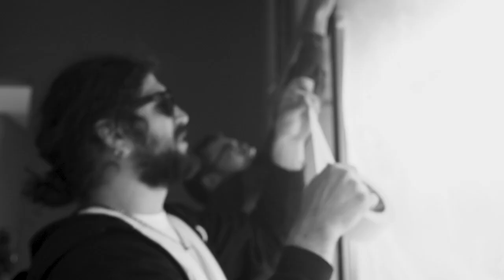Pasta o Plomo!? (Backstage)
E non dimenticare di passare a trovarmi sui miei profilo Instagram:

"TNTEAT"

"SPACEDELICIOUS"